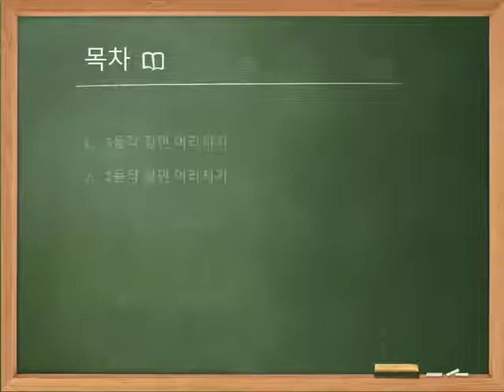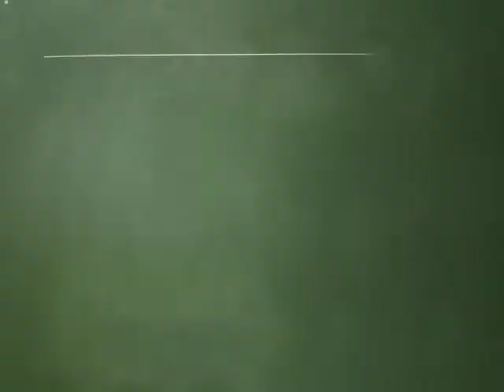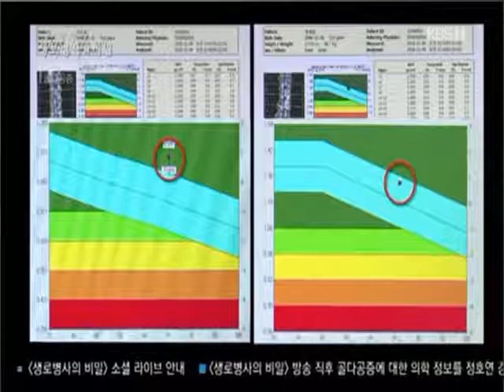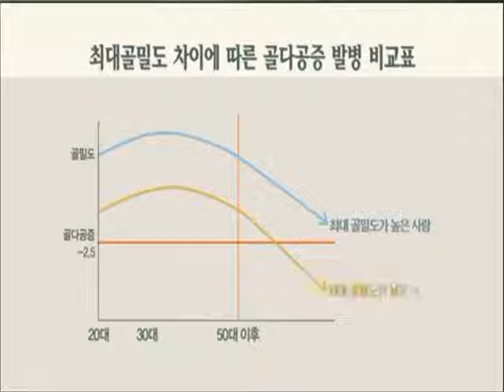5월4일화요일 연수중학교 1학년 1반3반2반 온라인줌 체육(검도) 10차시수업